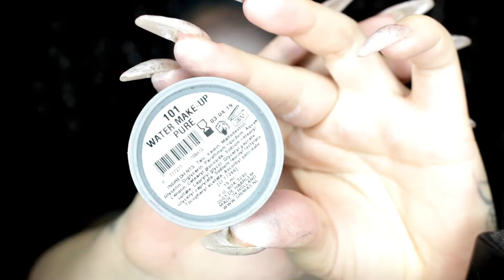Anti Valentine's day makeup tutorial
So overly excited!? Welcome to my brand new channel you guys i'm so happy i finally made it! this is my first youtube video ever so please be gentle with me! trying my best :) It would mean the world to me if you'd subscribe and click the bell to get notified everytime i post so you don't miss a thing! I hope you enjoy this antivalentine makeup/bodypaint tutorial and i see u soon with more content!

Products mentioned&used in the video;

-Isadora Pro tect primer
-Mehron Aqua Paradise paint in white
-NYX Cosmetics SFX Cream Paint in White
-Mehron Ultra White setting powder
-Morphe Eyeshadow palette 35N
-Grimas Wateractivated paint in black
-Maybelline pushup angel mascara in black
-NYX cosmetics Jumbo eyepencil in black
-NYX cosmetics Liquid suede lip cream in Kitten heels
-Mehron Stage blood
-Mehron Spirit Gum

Brushes:
Makeupforever brush nr 154
Morphe Snake Skin Collection powder brush
Cailap Contour brush
Zoeva 231 Luxe petit crease brush